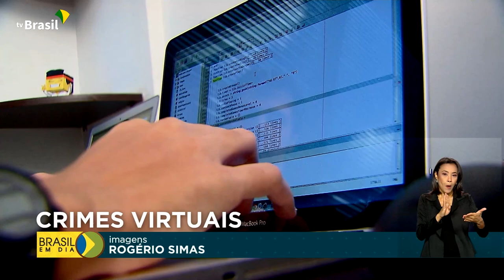Segurança | Combate a crimes cibernéticos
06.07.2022 - A capital federal já conta com a Unidade Especial de Investigação de Crimes Cibernéticos, da Polícia Federal. A meta é investigar fraudes bancárias e crimes virtuais.